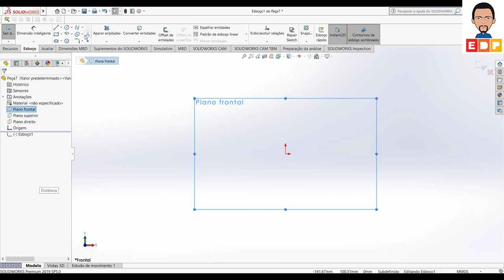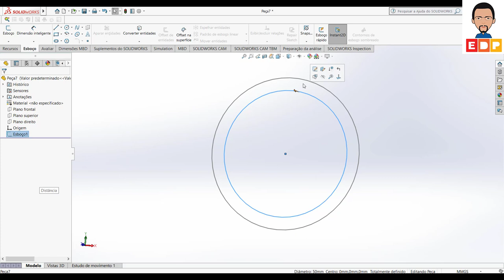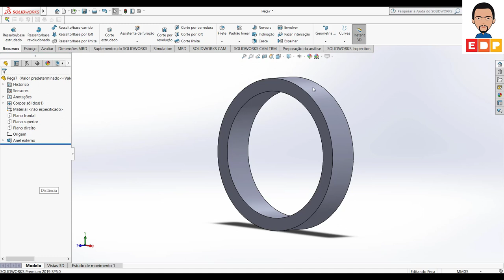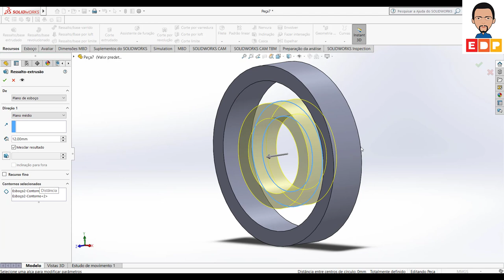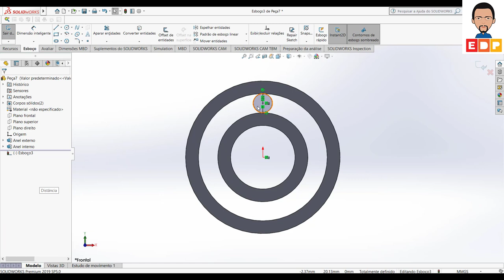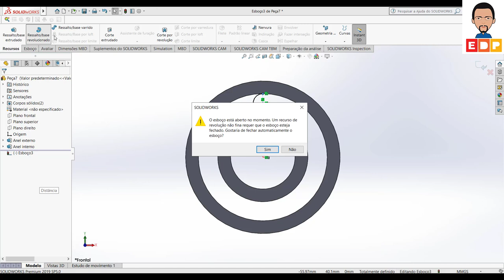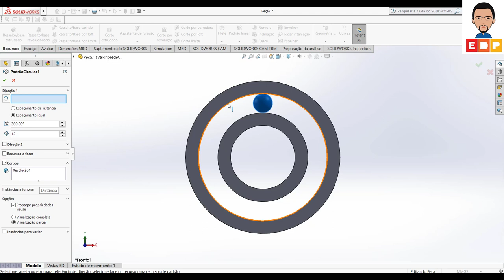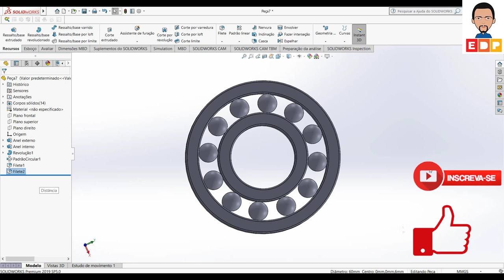TUTORIAL SOLIDWORKS COMO FAZER UM ROLAMENTO PARA IMPRESSÃO 3D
TUTORIAL SOLIDWORKS COMO FAZER UM ROLAMENTO PARA IMPRESSÃO 3D.   NESTE VÍDEO MOSTRO COMO FAZER UM ROLAMENTO PARA IMPRESSÃO 3D NO SOLIDWORKS